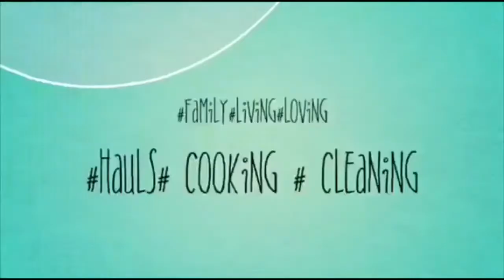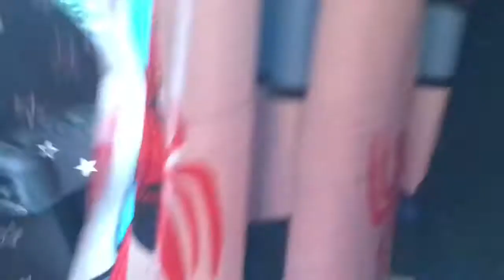23 September 2018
YouTube description

social info

Hello everyone! My name is Madeline, I a m 27 years old, my son is Robbie he is 4 years old, born on 10th February 2014 5lbs 7oz! He is the light of my life , my fiancé's name is Simon we got together on 12th January 2015 & engaged 12th November 2016. We are a young family who are just trying to figure out life.
It can be about anything! We love hearing from you all! Hope you enjoyed x Madeline, Robbie & Simon